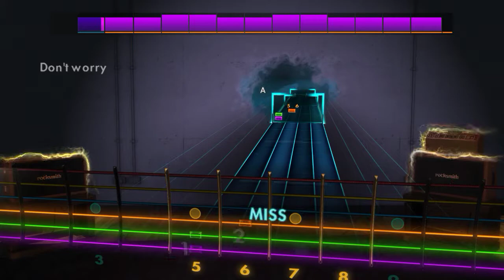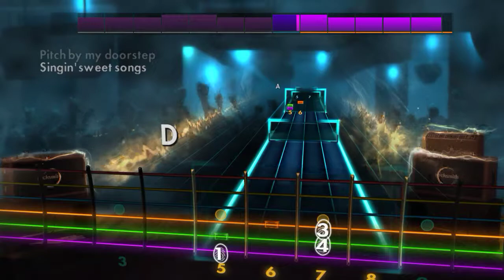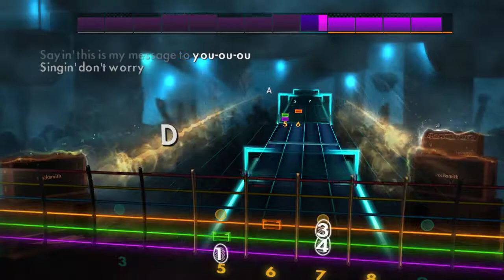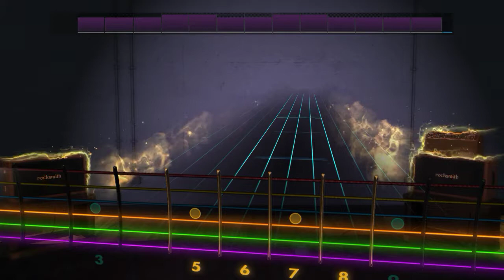Bob Marley - Three Little Birds - Rhythm Rocksmith2014